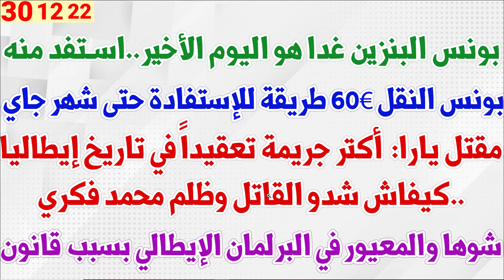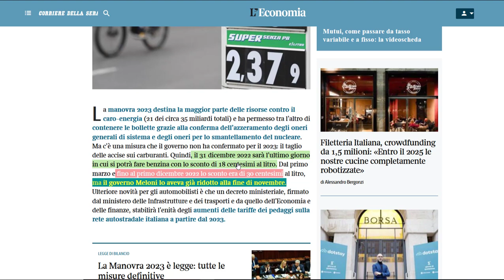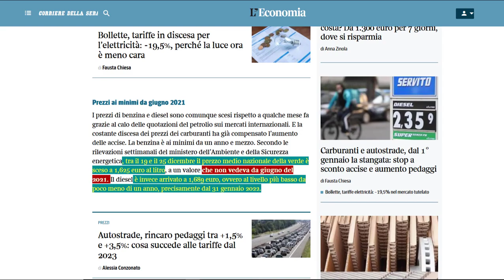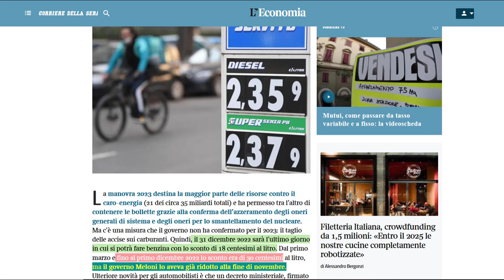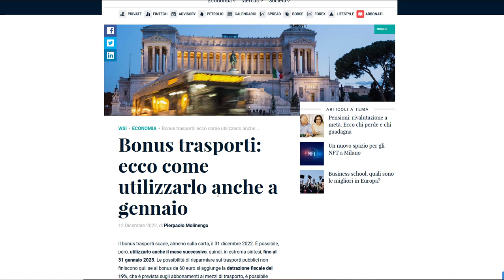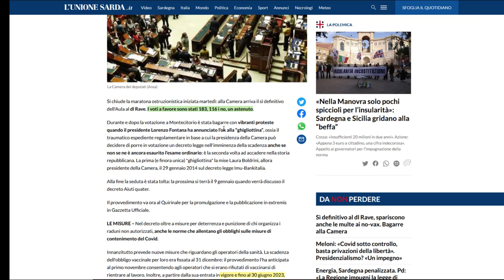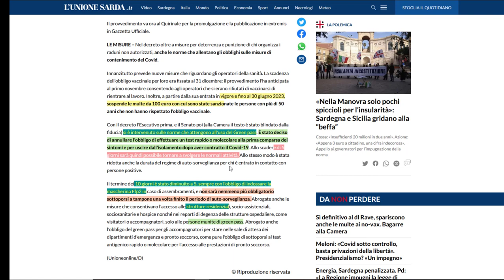بونس البنزين غدا هو اليوم الأخير..استفد منه + مقتل يارا: أكتر جريمة تعقيداً في تاريخ إيطاليا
بونس البنزين غدا هو اليوم الأخير..استفد منه + بونس النقل 60€ طريقة للإستفادة حتى شهر جاي + مقتل يارا:  أكتر جريمة تعقيداً في تاريخ إيطاليا ..كيفاش شدو القاتل وظلم محمد فكري + شوهة والمعيور في البرلمان الإيطالي بسبب قانون